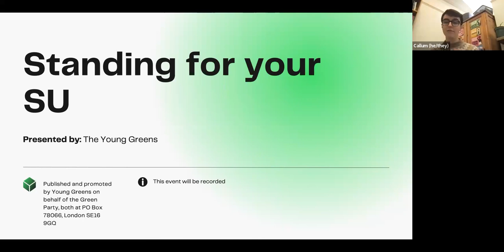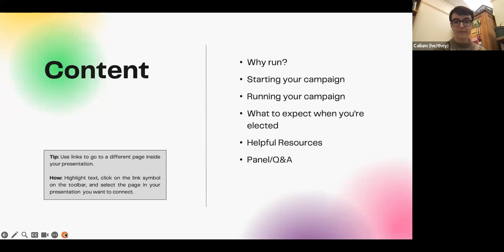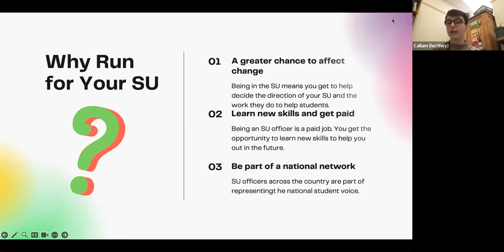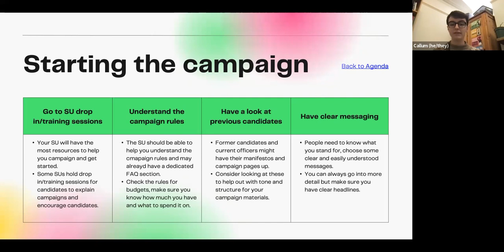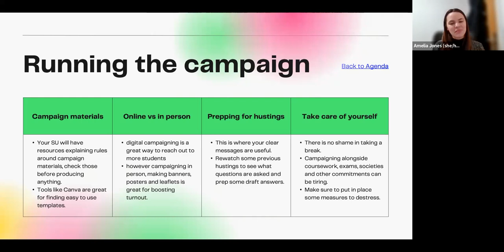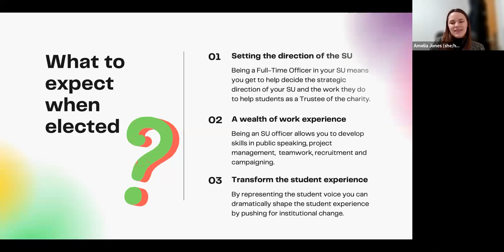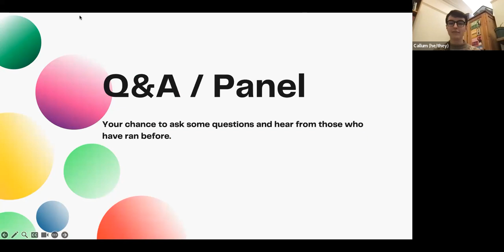Standing for Your Students' Union Elections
Across the country people are getting ready to stand as sabbatical officers for their Student Unions, are you one of them? Sabbatical Officers represent their fellow students and campaign for change on their university campuses. They have a huge amount of power to make change and we want to support more young people on the left into these positions.

Join us as we talk to current and former Students’ Union Officers about their experience. We’ll talk about running a campaign, what it’s like being an Officer, and the different you can make.